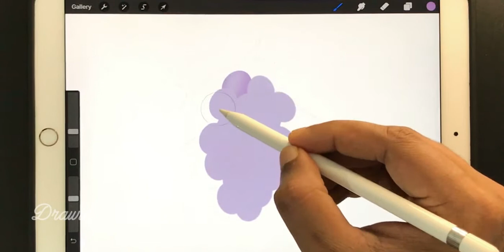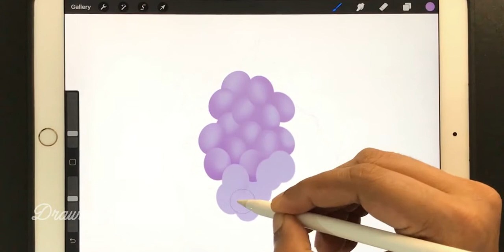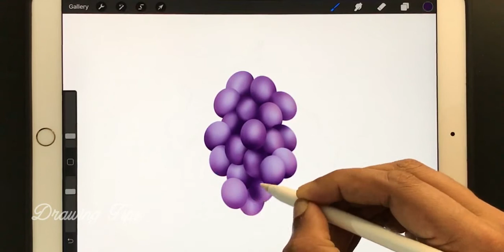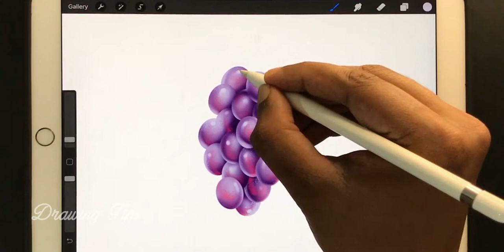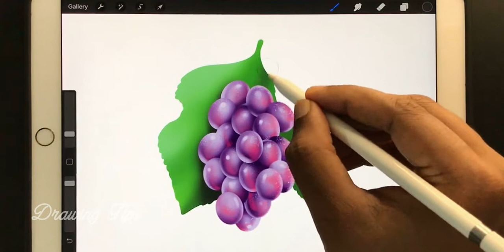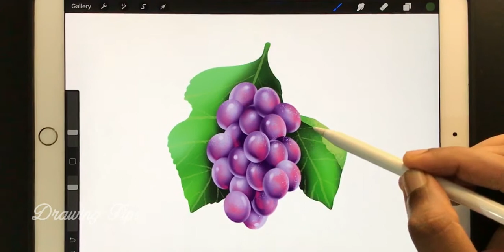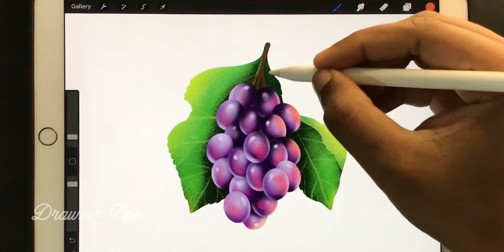How To Draw Grapes QUICK 🍇 | iPad Drawing Tutorial by Procreate Painting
Hi Friends,
Sharing a new video about drawing grapes with iPad on Procreate.
This channel will help you to learn how to draw with simple and easy steps. Watch my frequent videos if you’re interested in learning drawing, shading or painting.

• Drawing tool: iPad
• iPad application: Procreate